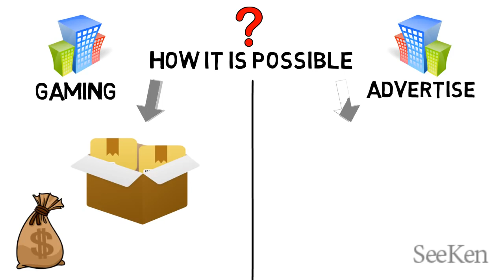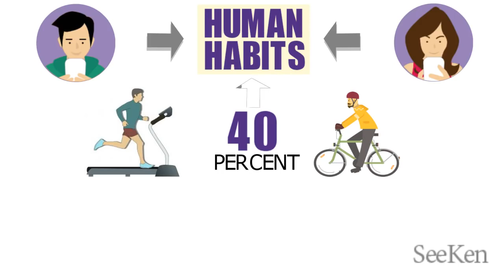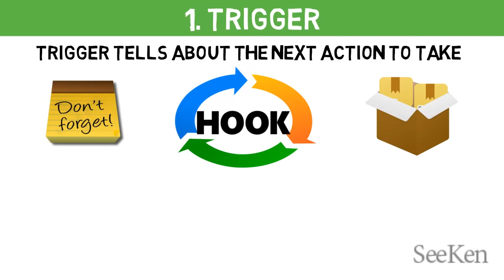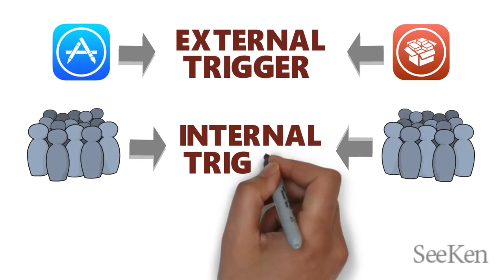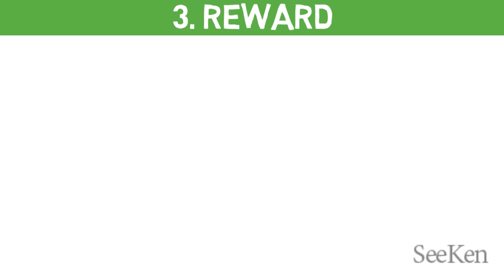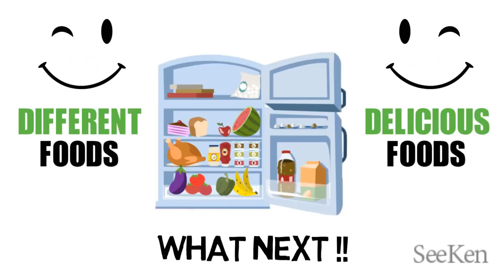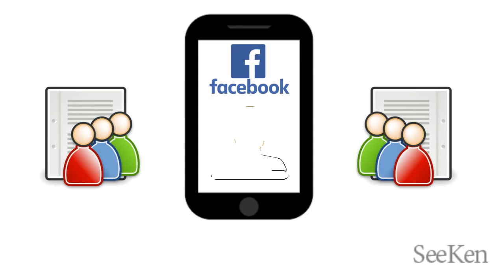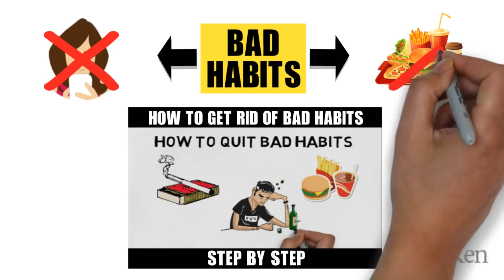15 SOCIAL MEDIA ADDICTION TECHNIQUES FOR SUCCESS !! HINDI ANIMATED SUMMARY